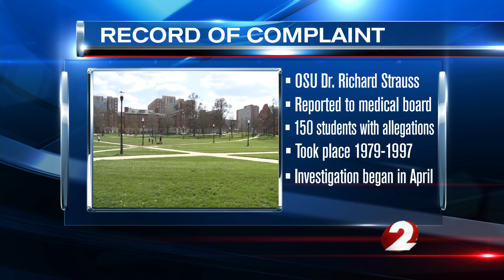State Medical Board confirms complaint record on OSU doctor